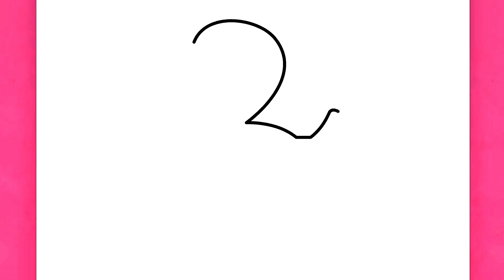How to Draw a Cute Birthday Cake | Easy Cake Drawing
Hello! It's olivia. Today in this tutorial, I'm going to showing you, How to Draw a Cute Birthday Cake | Easy Cake Drawing